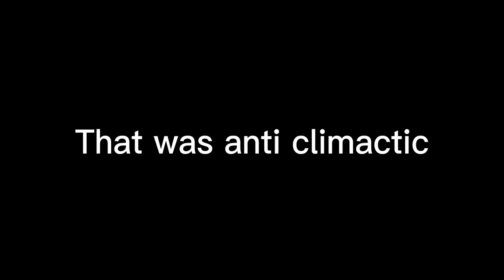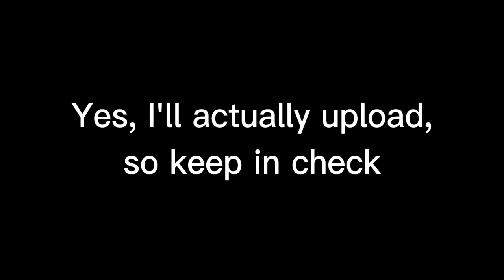ICY DECLARES HIS UNRETIREMENT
okay well this isnt clickbait now please give me video ideas or i will starve cuz rent is due